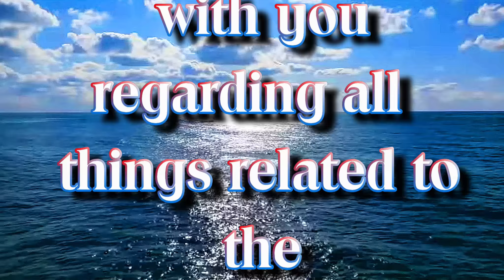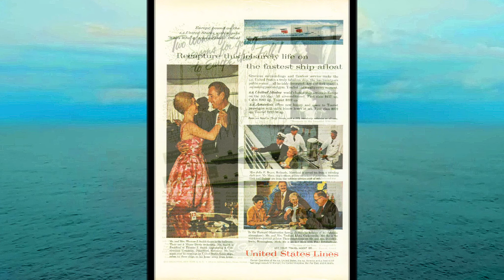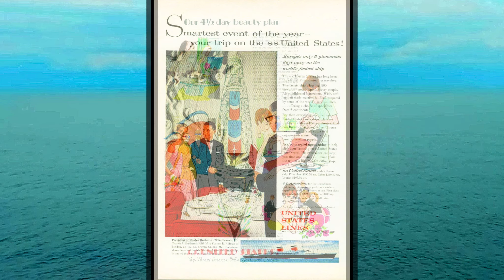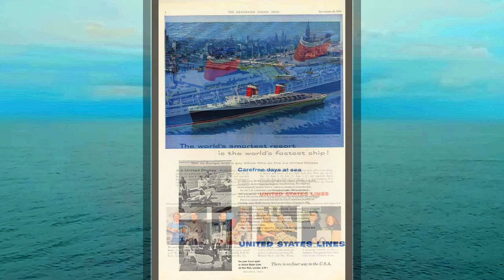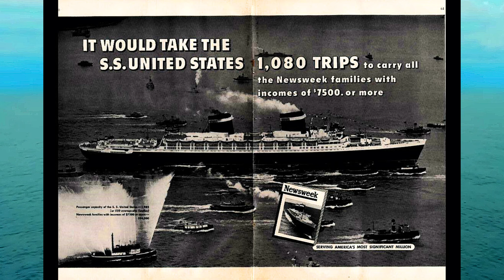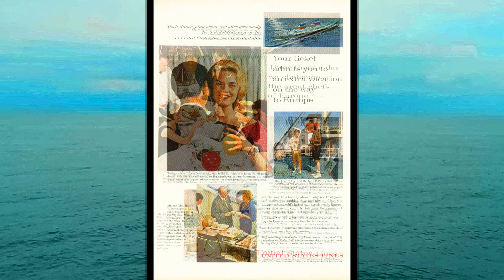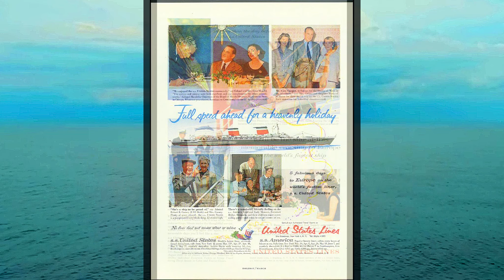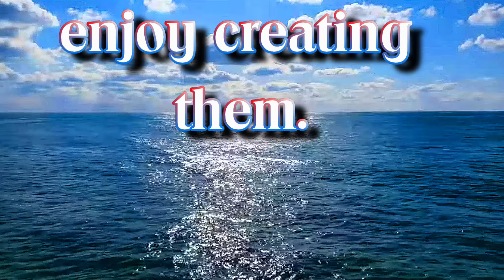S.S. United States Promotions and Advertisements from the 1950s and 1960s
Here is an awesome collection of promotional materials in regards to the United States Ocean Liner line of ships, in particular, the S.S. United States. These ads present all she had to offer including her impressive speed.